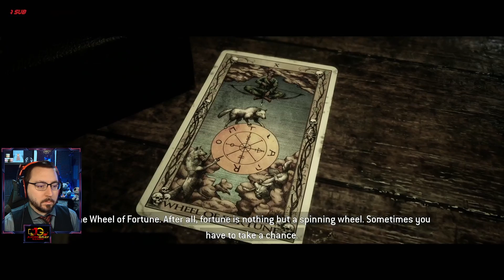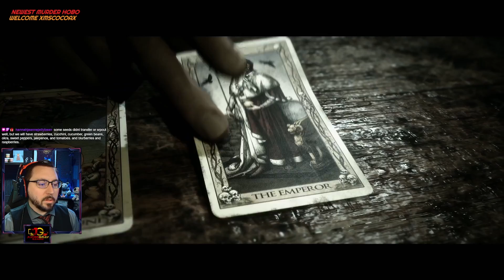Not that Red Room - The Quarry Episode 22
The Quarry is a 2022 interactive drama horror video game developed by Supermassive Games and published by 2K. Players assume control of nine teenage counsellors who must survive their last night at Hackett's Quarry summer camp amongst supernatural creatures and violent locals. Players make many choices throughout the game which may significantly impact character development, relationships, the story's plot and its ending. All nine playable characters may survive or die, depending on the player's decisions.

Catch us live on Twitch!